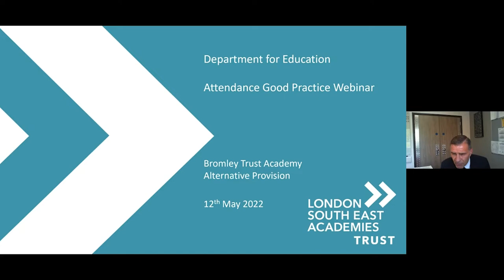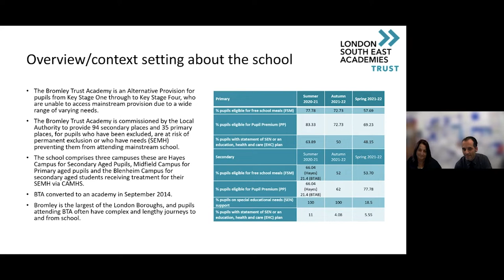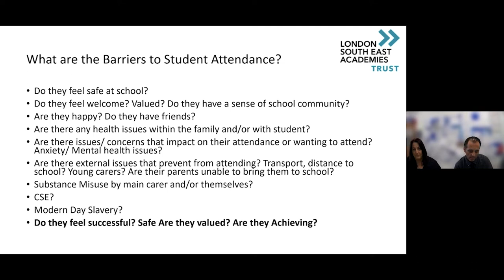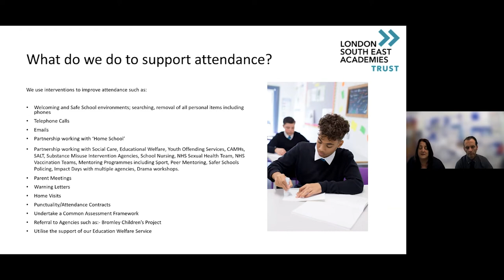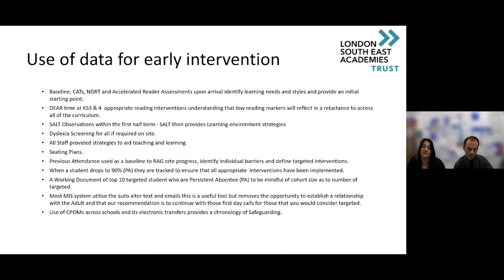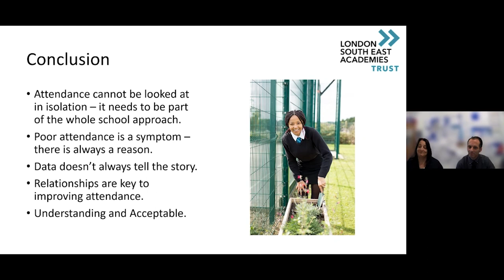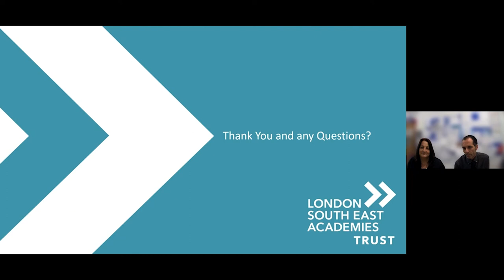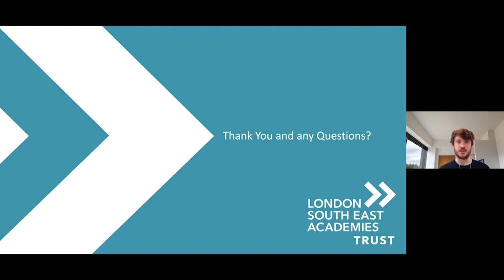School Attendance Effective Practice Webinar – Bromley Trust Alternative Provision Academy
Bromley Trust Academy a 5-16 alternative provision in Bromley delivered a webinar on 12 May 2022 sharing their approach to managing and improving attendance across their school.

 The webinar was led by Neil Miller, deputy CEO of the trust, Rob Freeman, head of school, and Myra Brown, head of attendance.